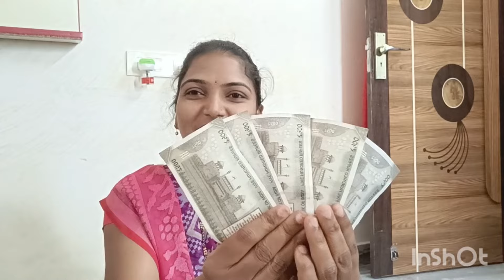మళ్లీ youtube మనీ వచ్చిందోచ్ ఓయమ్మ ఎంత డబ్బులు వచ్చాయో 💸💸 YouTube money💸💸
మళ్లీ youtube మనీ వచ్చిందోచ్ ఓయమ్మ ఎంత డబ్బులు వచ్చాయో💸💸 new YouTube money#ismartgeetha73 💸💸💸💸🙏🙏🙏🙏